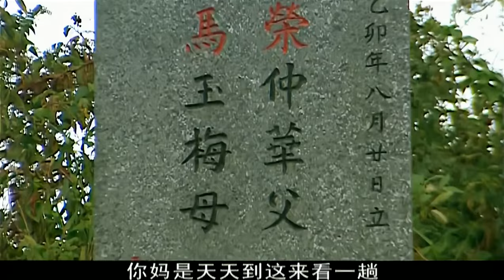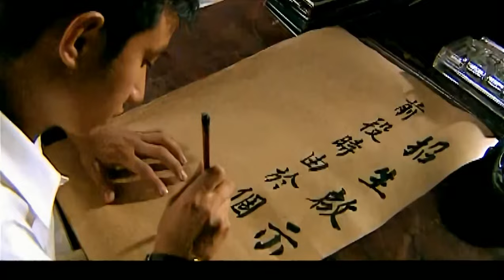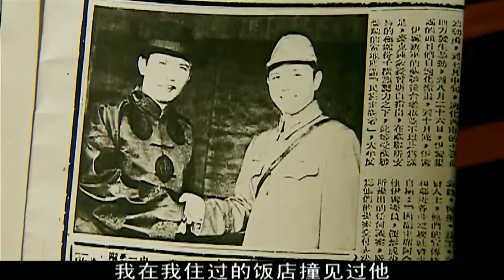危情上海灘 07 | 上海灘風雲突變，吳秀波文章在亂世中與日寇生死對決 | 主演：吳秀波、文章、 魏駿傑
➡簡介：民國年間，世道離亂，各方勢力相互抗衡，古老的中華大地命運難測。紙醉金迷的十里洋場，著名藥品大亨金山（吳秀波 飾）在法國總會結識了新昌國軍榮達彪（魏駿傑 飾）。榮是同盟會成員榮仲華的兒子，當年榮家被叛徒王福良出賣，遭遇滅門慘禍。數年過去，王福良化名劉仁軒，借助日本人的勢力扶搖直上，成為徹頭徹腦的大漢奸。榮達彪危機時刻被金山所救，卻不知道他們之間有著怎樣深的淵源。與此同時，榮達彪的弟弟華小文（文章 飾）留學歸國，這個意氣風發的青年更與劉仁軒的女兒發展出一段令人唏噓的戀情。家仇國恨，以及理想和信仰的不同，讓這幾個男人在亂世面臨著不同的命運……